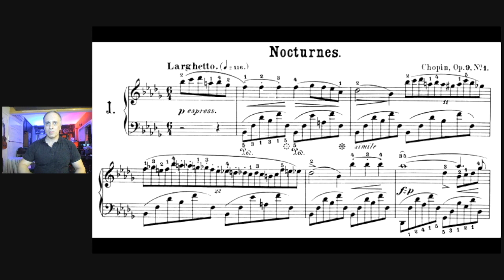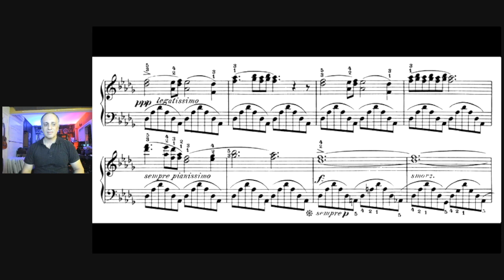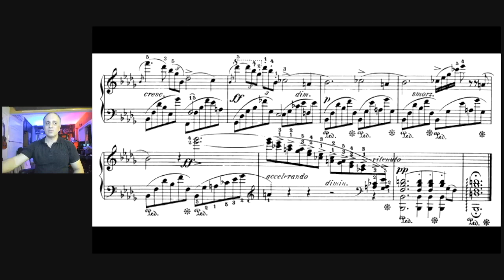Escuta guiada: Noturnos de Chopin Op. 9 (1)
Nessa série vou fazer uma escuta guiada dos Noturnos de Frederic Chopin. Neste vídeo, o noturno n. 1.

Os Noturnos, Op. 9 são um conjunto de três noturnos escritos por Frédéric Chopin entre 1830 e 1832 e dedicados a Madame Camille Pleyel. A obra foi publicada em 1832.

Chopin  representa uma das características mais essenciais do Romantismo: a fantasia, não somente na maneira livre e subjetiva em que sua música flui, mas na liberdade formal que aspira, frequentemente em obras curtas, autossuficientes, muitas vezes intimistas e taciturnas. E, talvez, em nenhum outro ciclo ele se expresse de maneira tão singular como em seus Noturnos.

Cada um deles (são 21 ao todo) explora uma pluralidade de emoções, de uma riqueza sonora inusitada até então, envolvendo fluência melódica, ambição harmônica, encapsuladas numa estrutura extremamente simples. São peças que nos dão real prazer em escutá-las, principalmente quando interpretadas por alguns dos mais importantes pianistas da história.